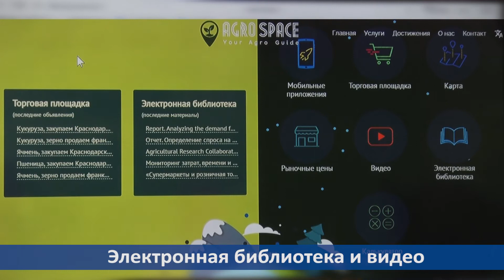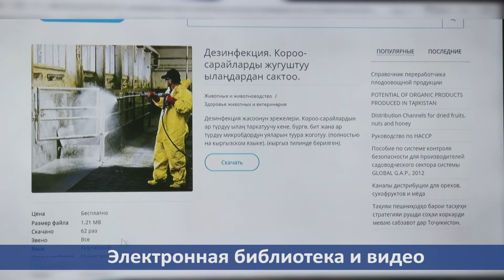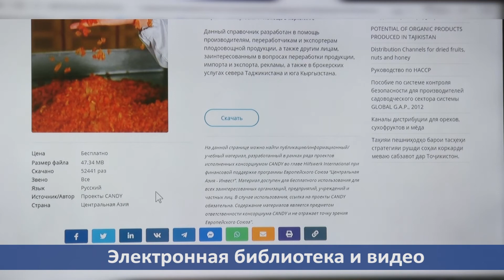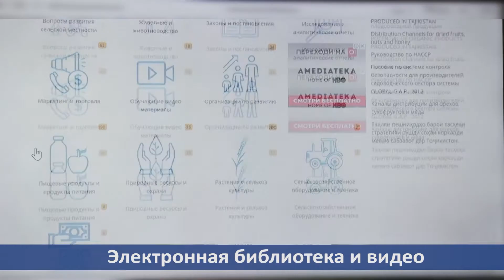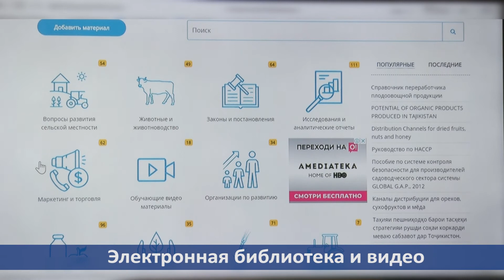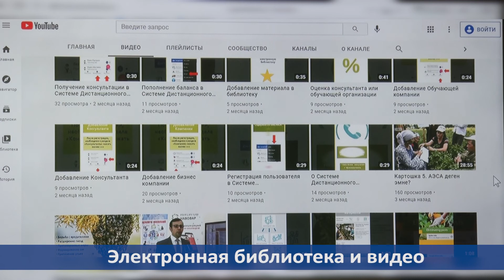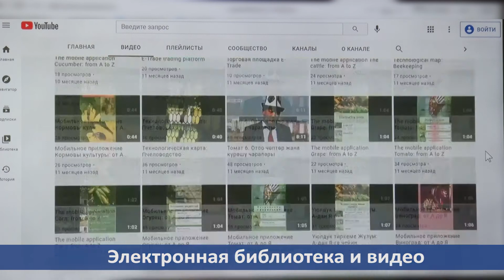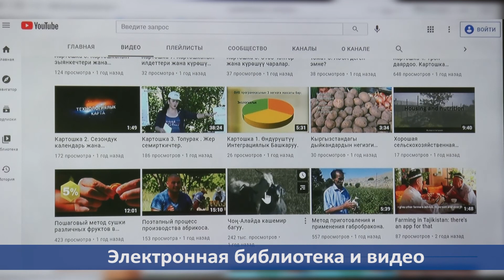10 выпуск "Электронная библиотека и видео"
Программа "10 минут в Агро Спейс" - это цикл передач об инструментах Агро Спейс.
10 выпуск Электронная библиотека и видео.
Электронная библиотека , содержит более 550 электронных материалов и более 500 000 скачиваний, систематизированных в разделы.Вы с легкость можете добавить электронные материалы имеющие отношение к развитию сельского хозяйства и сельской местности, на платной и бесплатной основе